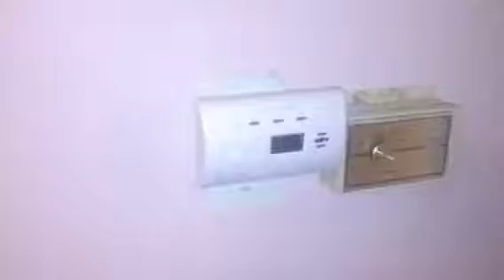Ann Hatch (M) 427 Northview Drive, Fayetteville, NC 28303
Install video